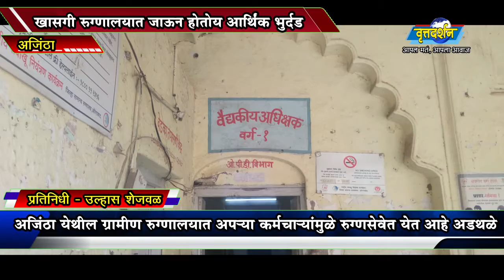15 March 2021 अजिंठा येथील ग्रामीण रुग्णालयात अपुऱ्या कर्मचाऱ्यांमुळे रुग्णसेवेत अडथळे